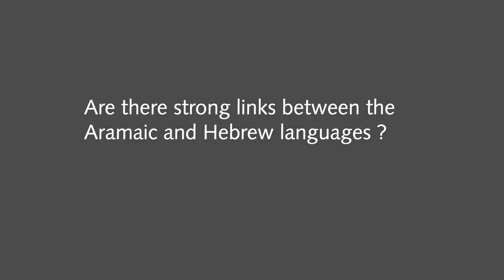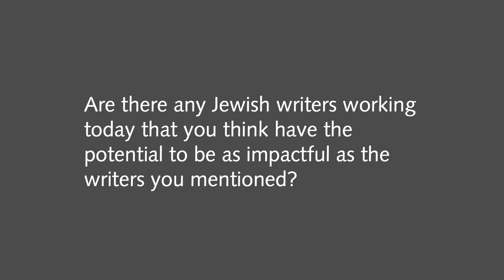Norman Lebrecht: Jewish Writers Who Changed the World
In this lecture, prominent cultural commentator, broadcaster and award-winning novelist, Norman Lebrecht tells the stories of visionary Jewish writers whose work contributed to changing the way we see the world. This talk is based on his new book, Genius and Anxiety – How Jews Changed The World, 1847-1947, an exploration of a 100-year period during which a handful or Jewish men and women had a profound effect on globe. From science and technology to politics and psychiatry, they turned the tides of history and shaped the world.

Norman Lebrecht is the world’s bestselling author on classical music. His most recent book was the critically acclaimed Why Mahler? His Whitbread Award-winning novel, The Song of Names, is currently being developed into a feature film. Aside from the history of Western music, he has a lifelong passion for the culture and chronicles of the Jewish people.